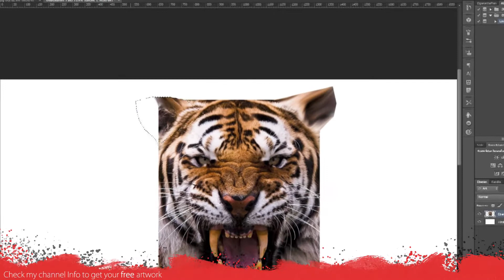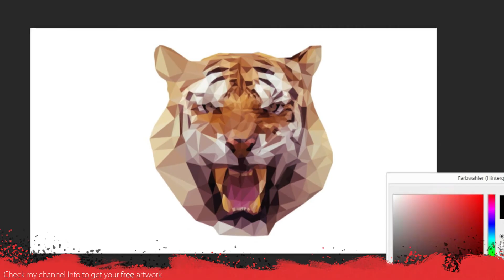Low Polygon SpeedArt - Tiger [1080p]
Program: Photoshop CS6
Totaltime: 2h